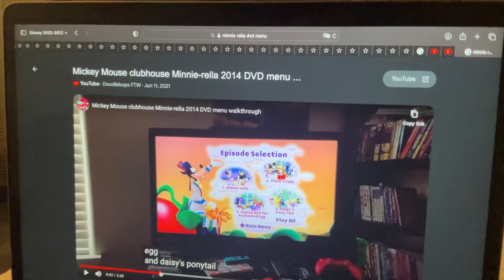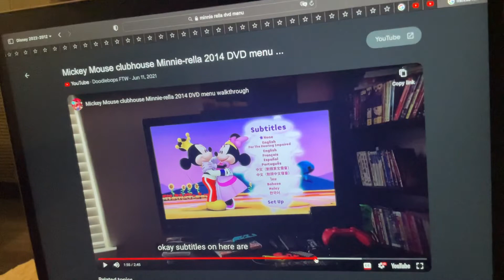Mickey Mouse clubhouse Minnie rella dvd menu kiana johnson